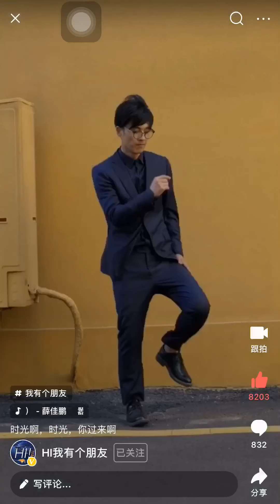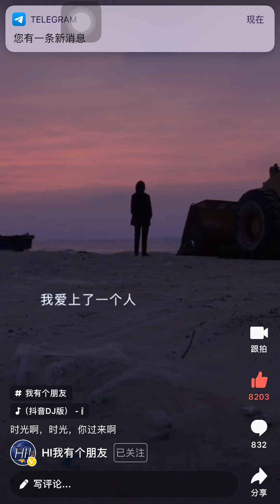嚣张 看了这个好治愈呀